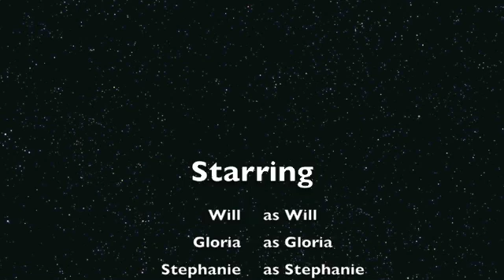Will's Canine Rhinoscopy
canine Rhinoscopy